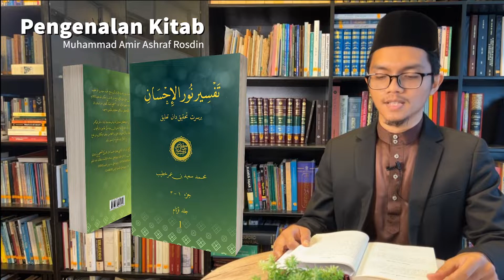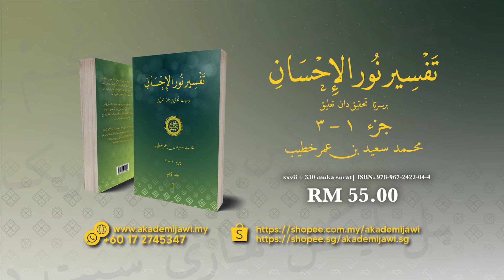[Episod 1] Bacaan Tafsir Nur al-Ihsan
Tajuk: Pengenalan Tafsir Nur al-Ihsan

Buku: Tafsir Nur al-Ihsan, Jilid Pertama
Pengarang: Muhammad Sa'id bin Umar Khatib
Pembaca: Muhammad Amir Ashraf Rosdin

Semoga beroleh berkat dan manfa'at dari bacaan ini.

Boleh dapatkan kitab Tafsir Nur al-Ihsan ini di Rimpunan Buku.